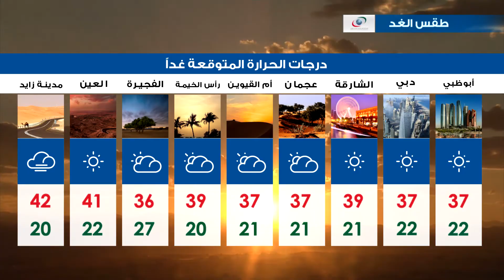توقعات طقس الغد الاثنين 24 أبريل 2017